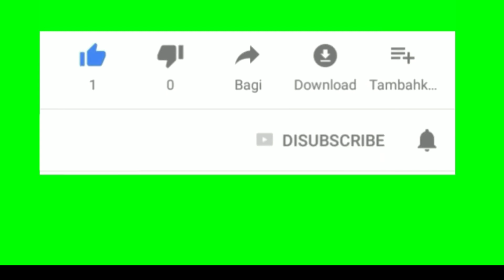[VLOG] Udah Dateng Ke Lokasi Ketemunya Malah di Tukang Bakso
Assalamualaikum..
piyee lurr kabar.e??? sehatt too
di sini aku mau sedikit berbagi pengalaman aku kamren waktu ikut workshop nya k' bima chang
selamat menyaksikann